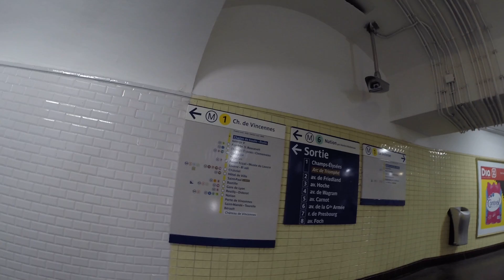Inside Paris Metro - 9/14